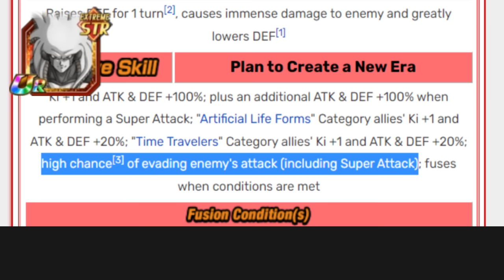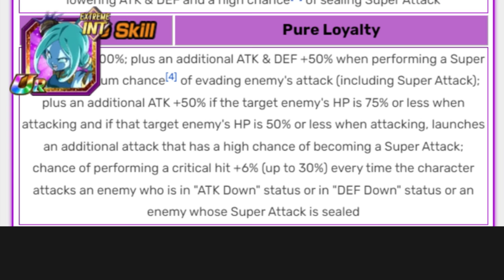Explaining 15 Dragon Ball Heroes Units in 1 Sentence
dbz dokkan battle, meme, memes, funny, ost, red zone, cell max, lbss4 goku vegeta, hearts,

i wanna irl stream